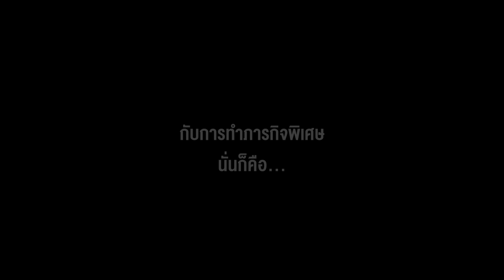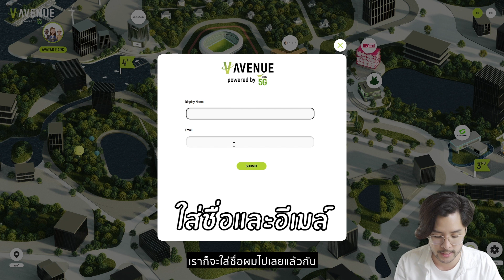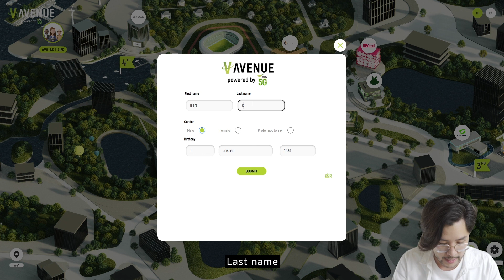Tom Story | พาทุกคนผจญภัยในโลก Metaverse ที่ Avatar Park บนห้างเสมือนจริง จาก AIS 5G